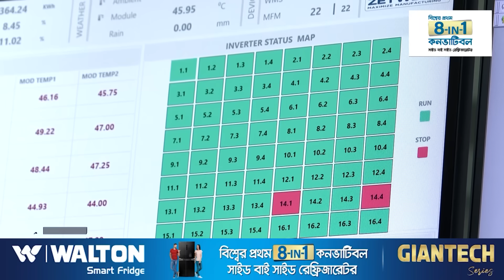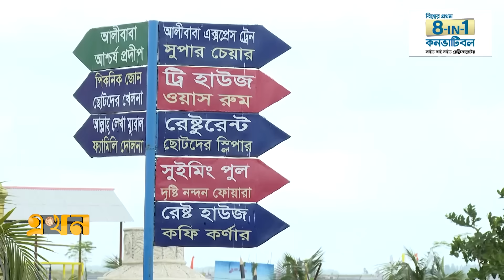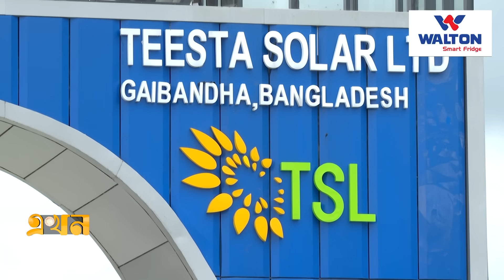৭ মাসে জাতীয় গ্রিডে ২ লাখ মেগাওয়াট আওয়ার বিদ্যুৎ | Gaibandha Solar Power Plant | Ekhon TV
৭ মাসে জাতীয় গ্রিডে ২ লাখ মেগাওয়াট বিদ্যুৎ | Gaibandha Solar Power Plant | Ekhon TV

রাশিয়া-ইউক্রেন যুদ্ধসহ নানা কারণে বিদ্যুৎখাত যখন জ্বালানি সংকটে ভুগছে, তখন আশার আলো দেখাচ্ছে দেশের সর্ববৃহৎ সৌর বিদ্যুৎকেন্দ্র তিস্তা সোলার। গত ৭ মাসে এখান থেকে জাতীয় গ্রিডে যোগ হয়েছে ২ লাখ মেগাওয়াট বিদ্যুৎ। এতে সাশ্রয় হয়েছে সাড়ে ৩শ' কোটি টাকার ডিজেল।

Our Office Address:
EKHON TV
City Park Lane
19, Hatkhola Road, Wari
Dhaka-1203
Bangladesh